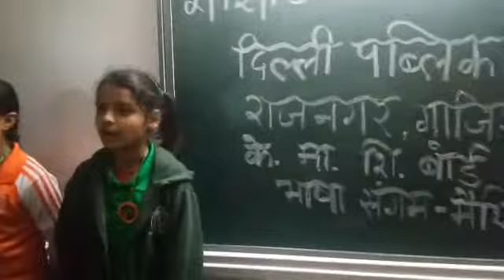DPS RAJNAGAR - BHASHASANGAM MAITHILI (05-12-18)